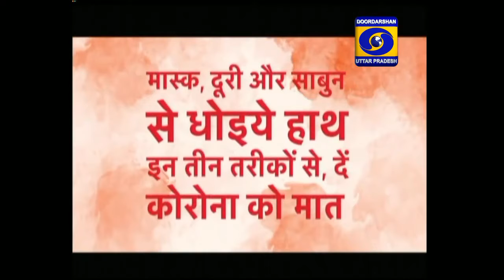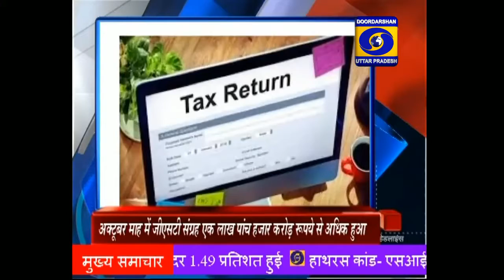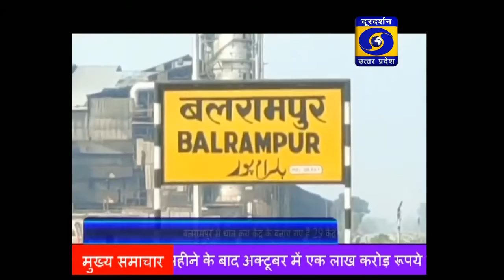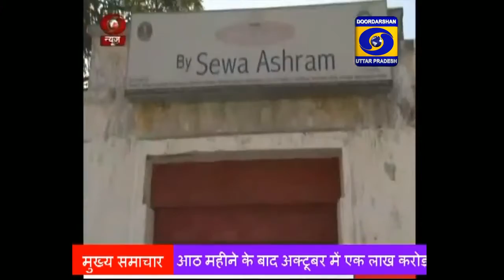02.11.2020 Hindi Samachar 03PM । सरकार के प्रयास से अर्थव्यवस्था में मिल रहे हैं सुधार के संकेत